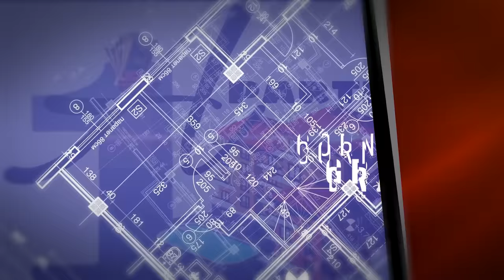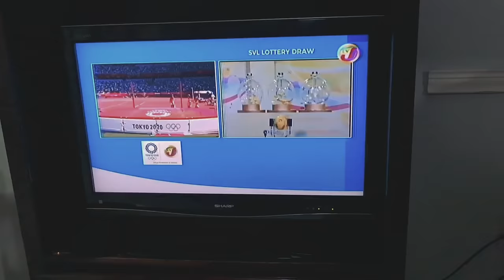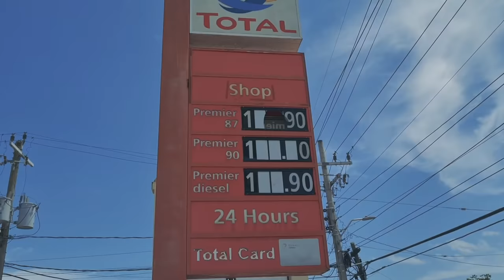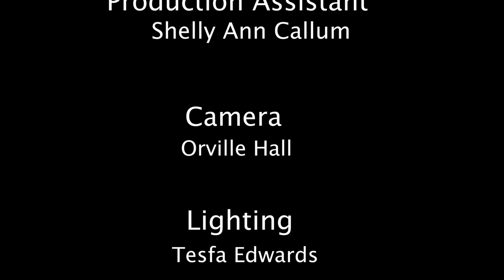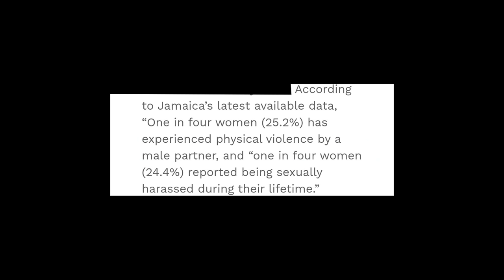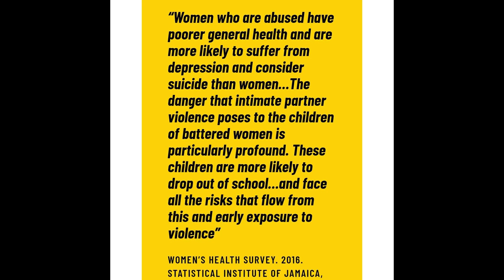1 Apartment Episode 1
follow the lives of 2 couples and the ordeals the go through